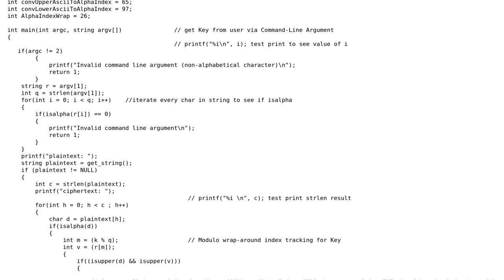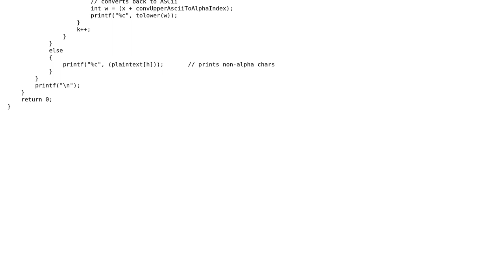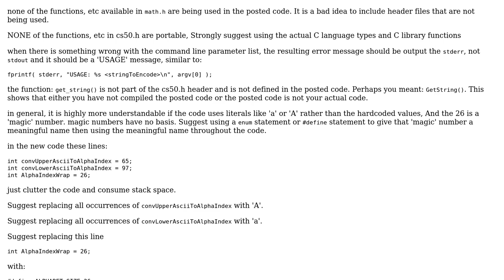CS50 Vigenere Cipher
With thanks & praise to God, and with thanks to the many people who have made this project possible! | Content (except music & images) licensed under CC BY-SA | Music | Images & others | With thanks to user user3629249 user Brian Patrick Hummel and the Stack Exchange Network Trademarks are property of their respective owners. You are responsible for your own actions.